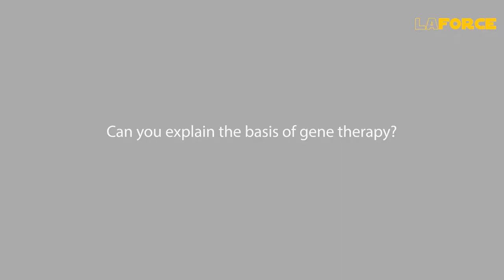PORTRAIT OF DUCHENNE - Gene therapy and exon skipping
La Fondation La Force talks with George Dickson, Professor of Molecular Cell Biology at the Royal Holloway University of London

For the past decade, Dr. Dickson’s team has been involved in developing exon-skipping drugs, specifically for exons 53, 45 and 46. They also work in parallel on developing gene therapy tools called recombinant dystrophin genes.

Those clinical trials on certain treatment are planning to start very soon,  probably within the next 12 months.